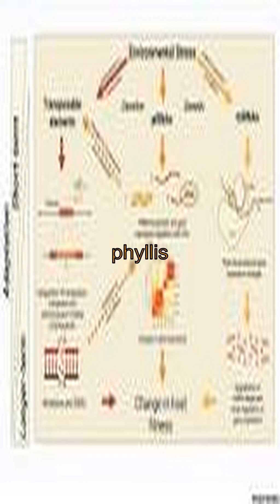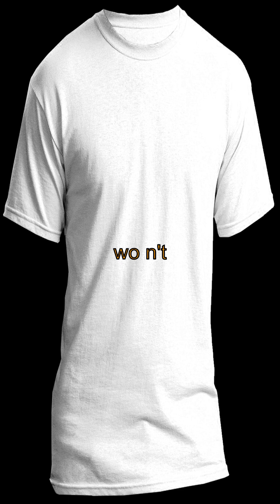Phyllis Ruins Christmas for Her Nemesis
- What's New with Phyllis Ruins Christmas: A Holiday Mystery Unfolds

It was a cold and snowy night, and the twinkling lights of the Christmas tree cast a warm glow across the room. The anticipation of the holiday season filled the air, but little did anyone know that a series of mysterious events was about to unfold, threatening to ruin Christmas for everyone in the small town of Evergreen Falls.

As the townsfolk prepared for the annual Christmas festival, strange occurrences began to take place. The beloved Christmas decorations went missing, and rumors of a mischievous figure lurking in the shadows started to spread. Whispers of a certain Phyllis, known for her eccentric behavior, surfaced, leading many to suspect her involvement in the bizarre happenings.

Amidst the chaos, the townspeople found themselves embroiled in a captivating mystery, determined to uncover the truth behind the peculiar events. With each passing day, the plot thickened, and suspicions ran high as they delved deeper into the enigma surrounding Phyllis and her potential role in ruining Christmas.

The once joyful and festive atmosphere now brimmed with tension and uncertainty, as the community grappled with the looming threat of a ruined holiday. Would they be able to solve the mystery in time to salvage Christmas, or was Phyllis truly the mastermind behind the chaos?

As the townsfolk raced against the clock to unravel the truth, they unearthed shocking revelations and unexpected twists that kept them on the edge of their seats. The suspense continued to mount, leaving everyone eager to uncover the secrets hidden within the snowy streets of Evergreen Falls.

Join us as we journey through the captivating tale of "What's New with Phyllis Ruins Christmas," a holiday mystery that will keep you guessing until the very end. Prepare to be enthralled by the thrilling twists and turns as we unravel the truth behind the curious case of Phyllis and the Christmas chaos.

This is one mystery you won't want to miss!